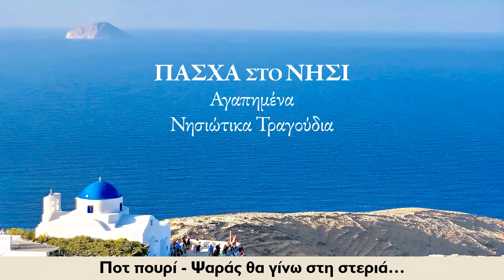Πάσχα στο νησί - Αγαπημένα νησιώτικα τραγούδια (Compilation//Official Audio)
01▶00:00 Η τράτα - Στέλλα Μαρνελάκη (Παραδοσιακό)
02▶02:30 Να σ’ αγαπώ ήντα ‘θελα - Στέλλα Μαρνελάκη (Ειρήνη Κονιτοπούλου)
03▶05:11 Ο Μάουκας (Θα πάρω μια ψαρόβαρκα) - Νάσια Κονιτοπούλου
(Γιώργος Γιαννούλης/Γιώργος Κονιτόπουλος)
04▶08:25 Ντάρι, ντάρι - Στέλλα Μαρνελάκη (Παραδοσιακό)
05▶12:39 Λυγαριά - Νάσια Κονιτοπούλου (Παραδοσιακό)
06▶15:48 Ξεκινάει μια ψαροπούλα - Ελίνα Κωνσταντοπούλου
(Γιώργος Γιαννούλης/Γιώργος Κονιτόπουλος)
07▶17:35 Ποιος μωρό μου, ποιος - Ελίνα Κωνσταντοπούλου
(Γιώργος Κονιτόπουλος)
08▶19:37 Αρμενάκι - Νάσια Κονιτοπούλου (Παραδοσιακό)
09▶22:46 Η Αγάπη μου στην Ικαριά - Νάσια Κονιτοπούλου
(Γιώργος Κονιτόπουλος)
10▶25:27 Θαλασσάκι μου - Νάσια Κονιτοπούλου (Παραδοσιακό)
11▶28:49 Μεσ’ του Αιγαίου τα νησιά - Νάσια Κονιτοπούλου
(Παραδοσιακό)
12▶32:33 Ο μηχανικός - Νίκος Καραβηράκης (Παραδοσιακό)
13▶35:41 Που αγαπιόμαστε αλλά - Νάσια Κονιτοπούλου
(Γιώργος Κονιτόπουλος)
14▶38:34 Στη Πάρο και στη Νάξο - Νάσια Κονιτοπούλου
(Γιώργος Κονιτόπουλος)
15▶41:23 Σ’ αγαπώ κι έχω μεράκι - Νίκη Κουκουλάρη
(Βαγγέλης Κουκουλάρης/Ρένα Ψαρά)
16▶44:32 Στον Απόλλωνα στη Νάξο - Νάσια Κονιτοπούλου
(Γιώργος Κονιτόπουλος)
17▶48:14 Τσάρκα με το τρεχαντήρι - Νάσια Κονιτοπούλου
(Γιώργος Κονιτόπουλος)
18▶50:57 Σάλα, σάλα - Νίκος Καραβηράκης (Παραδοσιακό)
19▶54:15 Σ’ αγαπώ και δεν το κρύβω - Καίτη Γκρέυ
(Γιώργος Πολύζος/Γιώργος Λεκάκης)
20▶56:42 Μια θαλασσινή παρέα - Νάσια Κονιτοπούλου
(Γιώργος Κονιτόπουλος)
21▶59:37 Στο παραθύρι πρόβαλε - Νάσια Κονιτοπούλου
(Γιώργος Κονιτόπουλος)
22▶1:02:38 Έρι, Έρι - Στέλλα Μαρνελάκη (Παραδοσιακό)
23▶1:05:52 Ψαριανή - Νάσια Κονιτοπούλου
(Γιώργος Κονιτόπουλος/Δέσποινα Πολίτου)
24▶1:08:55 Εμείς δεν κάνουμε μαζί - Νίκος Σαράντου
(Σ. Δεσποίνης/Νίκος Σαράντου)
25▶1:11:43 Τ’ αγαπάω το κοπέλι - Νάσια Κονιτοπούλου
(Γιώργος Κονιτόπουλος)
26▶1:14:15 Βασανάκι μου - Νάσια Κονιτοπούλου
(Γιώργος Κονιτόπουλος)
27▶1:17:50 Δυο ματάκια - Νίκη Κουκουλάρη
(Βαγγέλης Κουκουλάρης/Ρένα Ψαρά)
28▶1:20:57 Το λουλουδάκι του μπαξέ - Νάσια Κονιτοπούλου
(Γιώργος Κονιτόπουλος)
29▶1:23:08 Περβολαριά - Στέλλα Μαρνελάκη (Παραδοσιακό)
30▶1:25:58 Ποτ πουρί - Τον καλό της περιμένει… - Νάσια Κονιτοπούλου
(Γιώργος Κονιτόπουλος)
02. Έλα να ‘μαστε τα δυο μας - Νάσια Κονιτοπούλου
(Γιώργος Κονιτόπουλος)
03. Της τριανταφυλλιάς τα φύλλα - Νάσια Κονιτοπούλου
(Γιώργος Κονιτόπουλος)
04. Για να ξεχνώ το χωρισμό - Νάσια Κονιτοπούλου
(Γιώργος Κονιτόπουλος)
31▶1:32:09 Τι ταιριαστό ζευγάρι - Καίτη Γκρέυ
(Γιώργος Πολύζος/Γιώργος Λεκάκης)
32▶1:34:23 Πως ερωτεύτηκα θαρρώ - Νάσια Κονιτοπούλου
(Γιώργος Κονιτόπουλος)
33▶1:37:18 Καλέ συ Παναγιά μου - Νίκος Καραβηράκης (Παραδοσιακό)
34▶1:40:32 Σ’ αγαπώ να το θυμάσαι - Νάσια Κονιτοπούλου
(Γιώργος Κονιτόπουλος)
35▶1:43:47 Σαμιώτισσα σε θέλω - Καίτη Γκρέυ
(Γιώργος Πολύζος/Γιώργος Λεκάκης)
36▶1:46:21 Ποτ πουρί - Ψαράς θα γίνω στη στεριά… - Νάσια Κονιτοπούλου
(Γιώργος Κονιτόπουλος)
02. Στον Αρτεμώνα - Νάσια Κονιτοπούλου (Γιώργος Κονιτόπουλος)
03. Χορεύουνε τον μπάλο - Νάσια Κονιτοπούλου
(Γιώργος Κονιτόπουλος)
04. Χορέψετε, χορέψετε - Νάσια Κονιτοπούλου (Γιώργος Κονιτόπουλος)
37▶1:53:57 Ρίχνω στη θάλασσα γυαλί - Καίτη Γκρέυ
(Γιώργος Πολύζος/Γιώργος Λεκάκης)
38▶1:55:19 Μας ζηλεύουνε - Νίκη Κουκουλάρη
(Βαγγέλης Κουκουλάρης/Ρένα Ψαρά)
39▶1:58:36 Παραπονιάρικό μου - Στέλλα Μαρνελάκη (Παραδοσιακό)
40▶2:01:47 Τέλος πάντων δε μου λέτε - Νάσια Κονιτοπούλου
(Γιώργος Κονιτόπουλος)
41▶2:05:34 Τη θάλασσα τη γαλανή - Στέλλα Μαρνελάκη (Δικαία Χατζηδάκη)
42▶2:09:07 Ήθελα να ‘μαι στο χωριό - Νάσια Κονιτοπούλου
(Γιώργος Κονιτόπουλος)
43▶2:11:32 Ωραία που ‘ναι την αυγή - Νάσια Κονιτοπούλου
(Γιώργος Κονιτόπουλος)